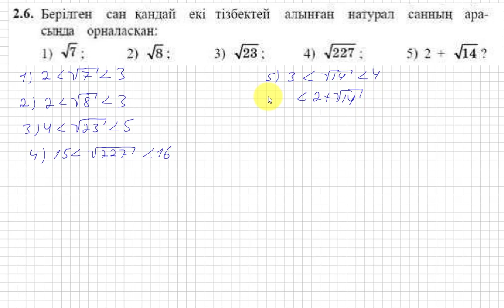8 сынып. Алгебра. 2.6 есеп. Берілген иррационал сан қандай натурал сандардың арасында жатады.